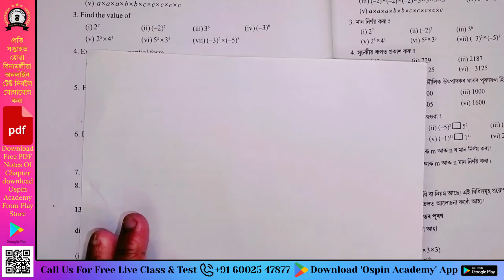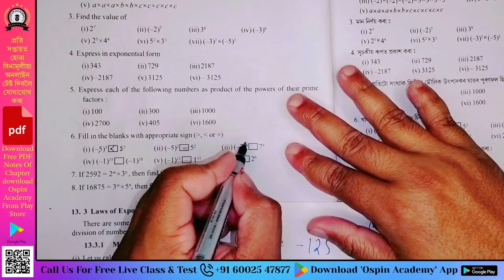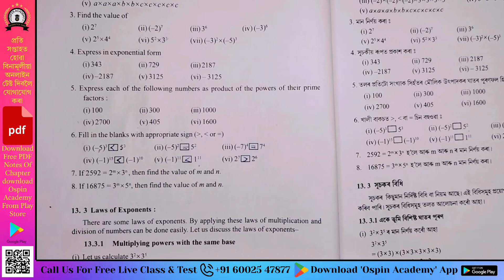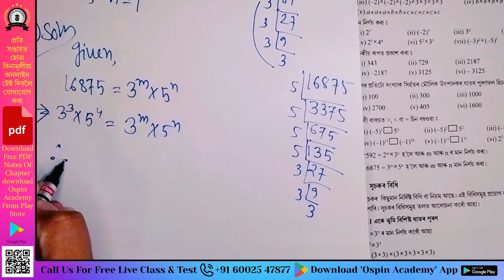Class 7 Maths Ex 13.1 | Question 6,7and 8 | Algebraic Expressions | Assam SCERT Chapter 13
তলত দিয়া লিংকৰ জৰিয়তে তুমি আমাৰ Class 7 Mathematicsৰ পূৰ্ণ কোর্সটো (Course) লব পাৰিবা ।
য’ত অধ্যায় ভিত্তিক ব্যাখ্যা আৰু সম্পূৰ্ণ সমাধান উপলব্ধ।

Welcome to our comprehensive lesson on "Exponents and Powers (সূচক আৰু ঘাত)" from Assam SCERT Class 7 Mathematics! This video provides detailed solutions for Exercise 13.1, where we explore the foundational concepts of exponents and powers, with a focus on:

1. Understanding Exponents (সূচক বুজা)
2. Laws of Exponents (সূচকৰ নিয়ম)
3. Applications of Exponents in Simplifying Expressions (সূচকৰ ব্যৱহাৰে সমীকৰণ সহজ কৰা)

By the end of this video, you’ll gain the knowledge and confidence needed to apply these concepts in solving mathematical problems efficiently.

Stay updated with notes, study materials, and interactive discussions by joining our dedicated Class 7 Mathematics WhatsApp group

Explore More:

Download our official app, Ospin Academy, on the Play Store for exclusive access to resources, tests, and notifications: Download App